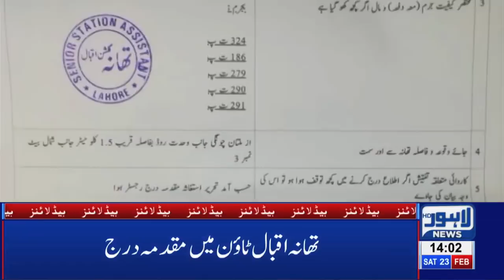02 PM Headlines Lahore News HD – 23rd Feb 2019